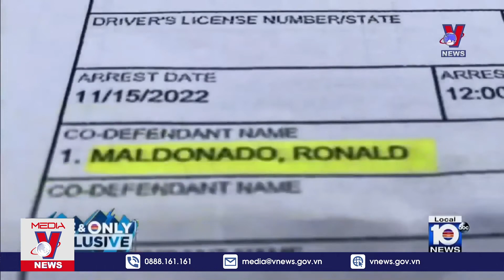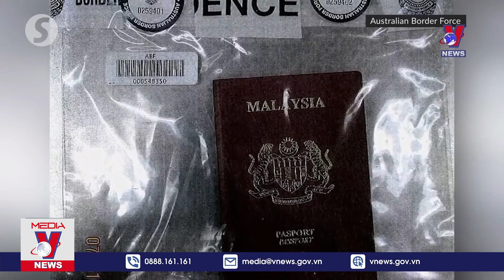Các nước xử lý tiếp viên hàng không buôn lậu - Tin thế giới - VNEWS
VNEWS - Trên thế giới, đã xảy ra một số vụ việc liên quan chuyện tiếp viên hàng không vận chuyển trái phép chất cấm. Tùy vào luật pháp mỗi nước và tình tiết vụ án mà mức án phạt mà các đối tượng phải nhận khác nhau.

Mời quý vị và các bạn xem thêm: Vụ Su-27 Nga 'va chạm' với UAV Mỹ trên Biển Đen: Hai cường quốc tố nhau và hệ quả khó lường